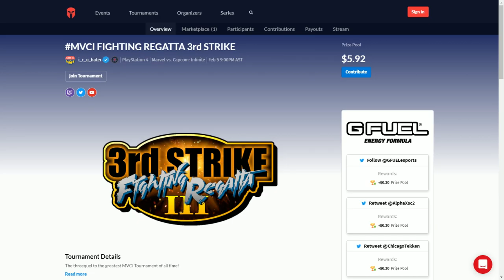Marvel vs Capcom Infinite - The Gauntlet Volume 120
Presented by this channel and Ralston Arcade! The BEST MVCI ONLINE TOURNAMENT on the PLANET! New players are always welcome!

For off stream matches check out Jako Man's channel!